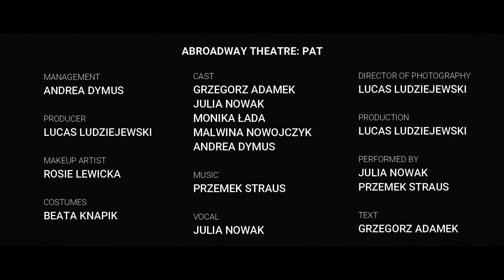PAT - Abroad Way Theatre - Official Promo Videoclip for "The Tree House"